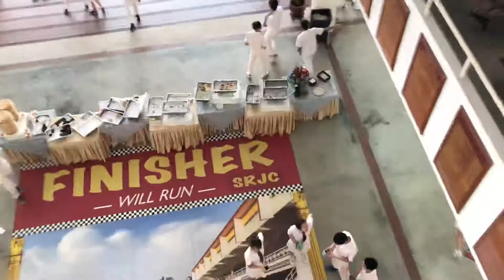goodbye SR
srjc all 4 U